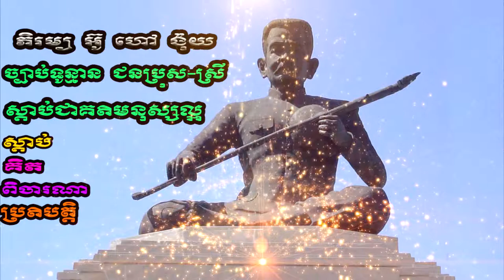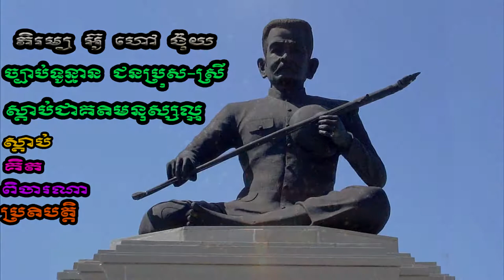គតិប្រដៅជនប្រុស ស្រី ក្រមង៉ុយ,Good idea for all human by Kram Nguy advisor,